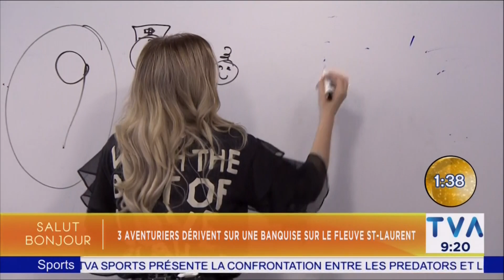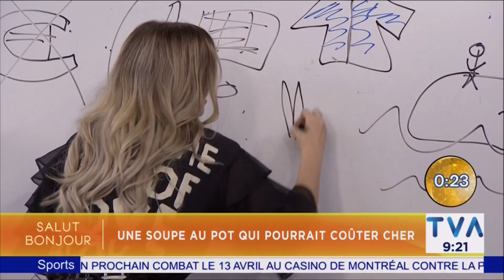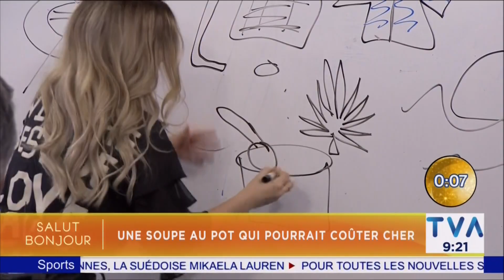Annie-Soleil Proteau Dessine Moi Salut Bonjour Avril 2019